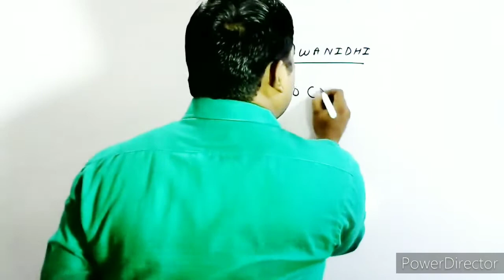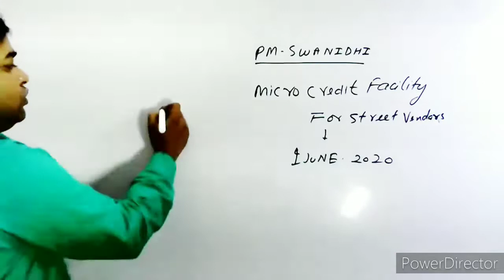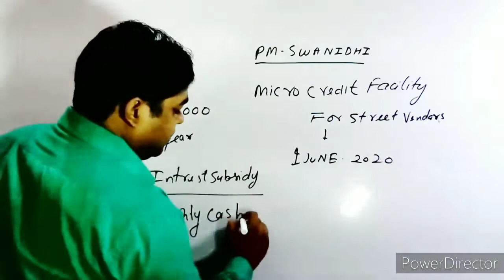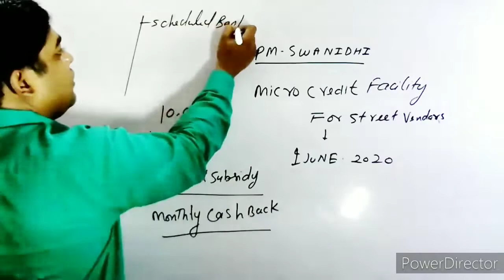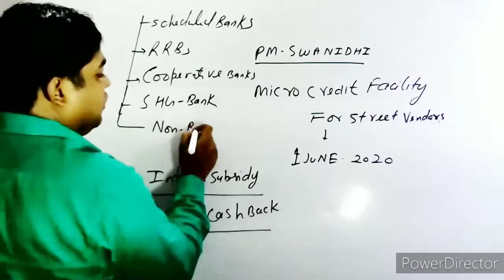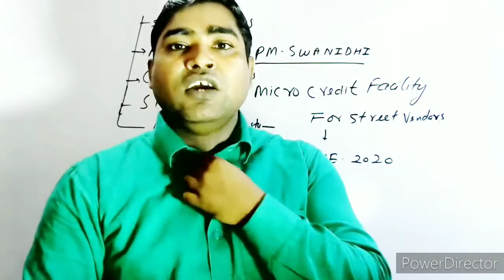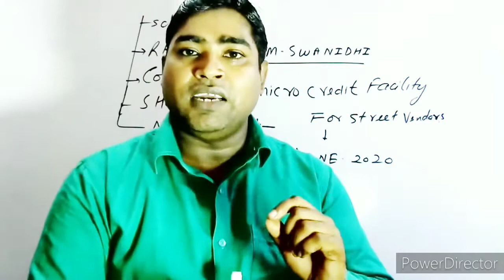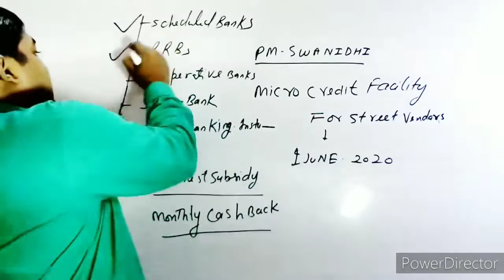PM-SWANIDHI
Pm Swanidhi is a scheme for street vendors .This is micro credit Scheme 10,000 per year. For credit no need Guarantee .A street vendor may pay with interest subsidy .There is monthly cash back in this scheme.
Banks -
All scheduled banks
Regional rural Banks
Non- Banking Financing companies.
SHG banks